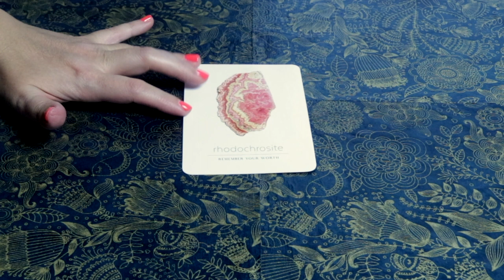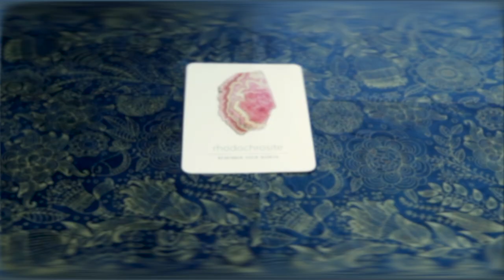Angel Daily Message September 7, 2020